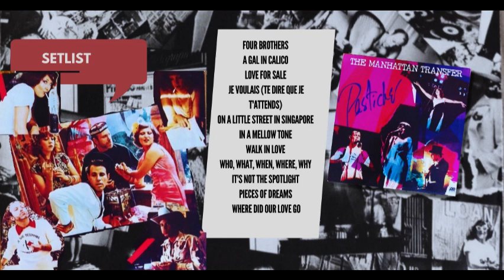Do Pop ao jazz : Pastiche -The Manhattan Transfer [1978] *** VITROLA DO HABIB INDICA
Salve amados Vitroleiros tudo bem? Assim estimo. Hoje é dia de cairmos nos sonidos de puro poder em mais uma edição de nossa VitroladoHabib Indica!!! Hoje, é dia de falarmos sobre o DISCÃO da galerassa do @TheManhattanTransferOfficial , o belo Pastiche de 1978 !!!Quer saber um pouquinho sobre este disco??? Então senta o play e venha com o Habib!!!
HABIB ONDE ESTÁ  ESSE DISCASSO PARA A ESCUTA ???
Aqui baixo segue-se, como todo vídeo, o Link para a escuta do disco de hoje .